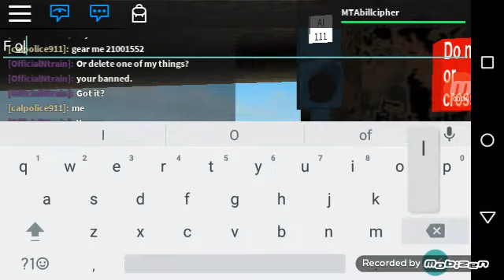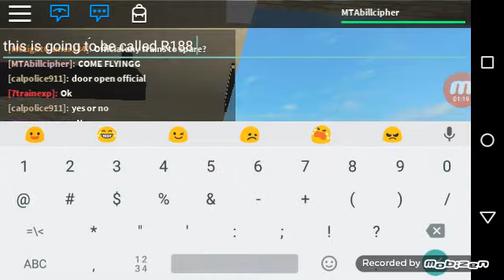R188 Testing at Baycheaster